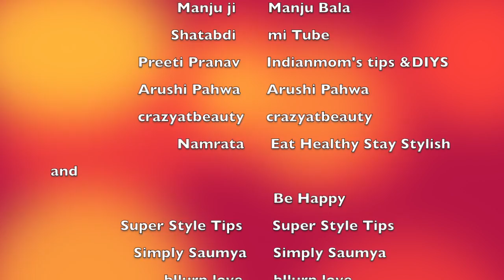GET TO KNOW ME BETTER (GTKMB) TAG | Tag For New YouTubers | In Collab With Just Be yourself | HINDI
Hello my Soulful beauties! today i am doing a Get to Know me Better tag in collab with just be yourself. This tag is initiated by both of us so that you guys can know your youTubers well. Few secrets about them as well as about their new life . This tag has total 26 questions about their personal life as well as youTube life. We just thought that this will help all our new youTubers to connect much better with their viewers. This is an Open tag and anyone who is interested to do this tag can do it irrespective of whether he or she is tagged by someone or not.
Please tag us in your video if you are doing this tag so that we can also know you better and please put our tag video links in the description box.

QUESTIONS:

 1.  Are you named after anyone?

 2.  When was the last time you cried?

 3.  Do you have kids?

 4.  If you were another person, would you be a friend of yourself?

 5.  What’s the first thing you notice about people?

 6.  Scary movie or happy endings?

 7.  Favorite smells?

 8.  How u find yourself more pretty, makeup or without makeup?

 9.  Where were you born?

10. What are your hobbies?

11. Do you have any pets?

12. Do you have any siblings?

13. How tall are you?

14. Favorite childhood memory?

15. What was your favorite/worst subject in High School?

16.  What would you (or have you) name your children?

17.   What Sports do you play/Have you played?

18 .  How would you describe your fashion sense?

19.   What phone do you have? (iOS or Android?)

20.   Tell us one of your bad habits.

21.   Who are some of your favorite YouTubers?

22.   Why and When did you join youTube?

23.   What kind of videos do you make?

24.   What is the major problem you are facing in your youTube       journey?

25.  What is your opinion on SUB for SUB strategy?

26.  Whom do u want to tag?

I request all the new YouTubers to come forward and do this tag, this may really help you growing .

Please give this video a big like if u enjoyed and appreciate this initiative.

P.S Don't forget to put our (SoulfulBeauty & Just Be Yourself) tag video link in your description box :)

Love,
SoulfulBeauty